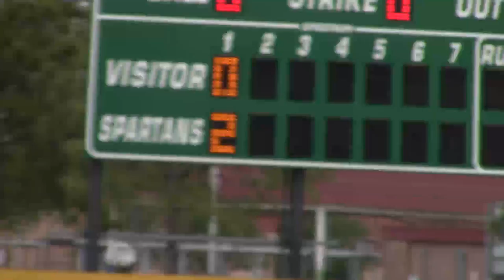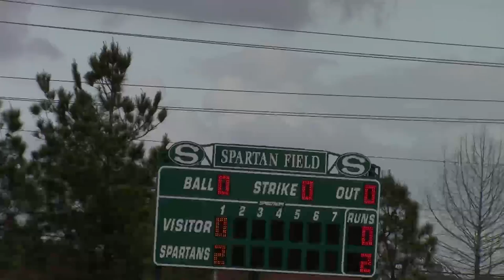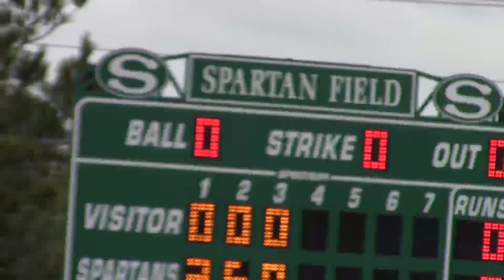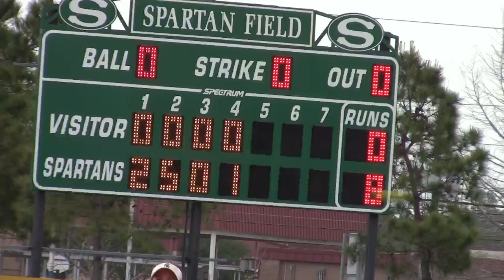3_30_21 SBISD STRATFORD LADY SPARTANS SB vs. Northbrook